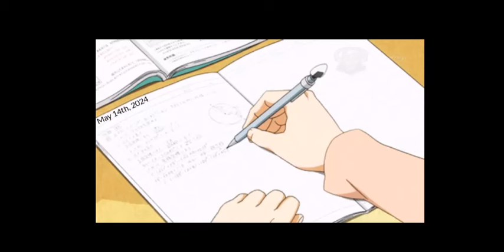Dear Diary- The Inner Thoughts of LIEnette - S1E11